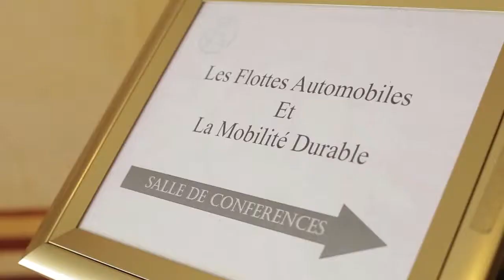4e baromètre Flottes Vertes : Jean Pierre Sivignon